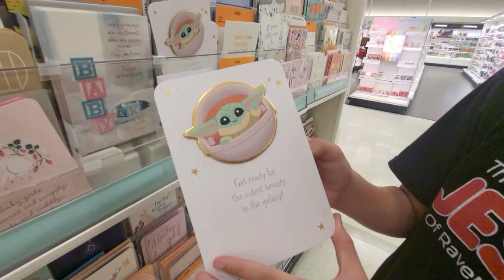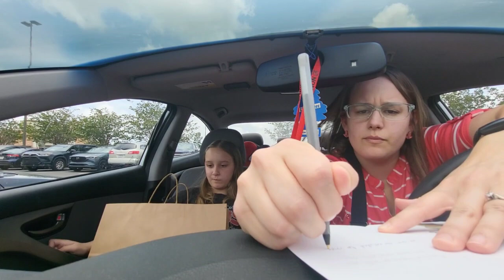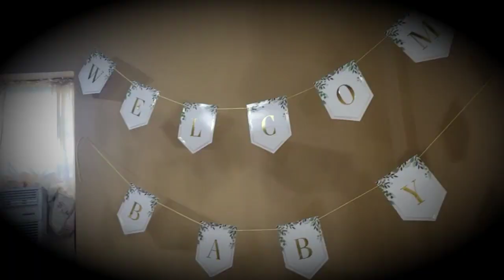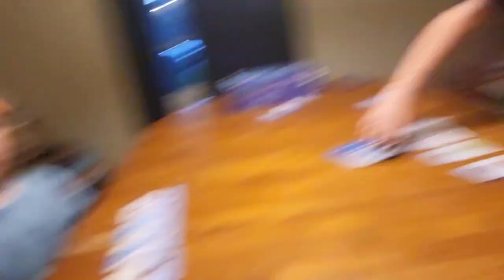SHOPPING & GAME NIGHT | vlog # 14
Today, the girls went shopping for a baby shower, and then later, we played the Disney character HeadBandz game!
We are Kayla and Joshua, parents to 4 awesome kids: Hannah, Micah, Jonah, Dakoda (Koko).
 We are a Jesus-loving, homeschooling family.
Here, we will share family vlogs, our lives as homeschoolers, and our journey to organize and downsize within our home.